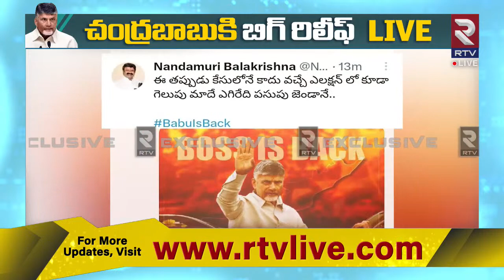Balakrishna Reaction On Chandrababu Naidu Case | జగన్ టార్గెట్ గా బాలకృష్ణ ట్వీట్ | TDP VS YSRCP